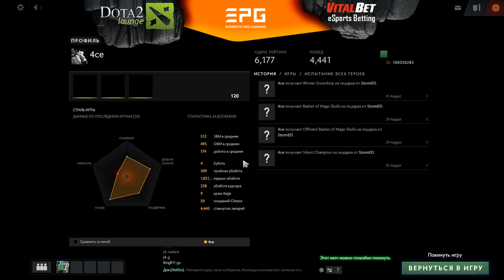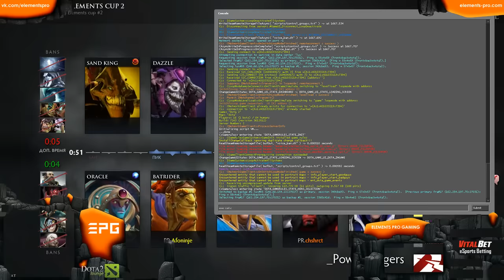Team Empire vs Power Rangers,Elements Cup #2